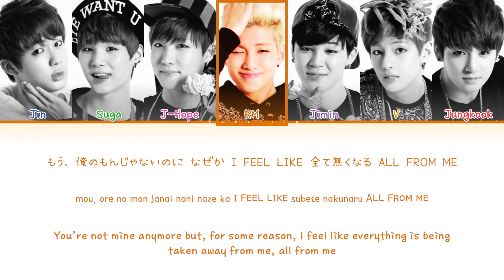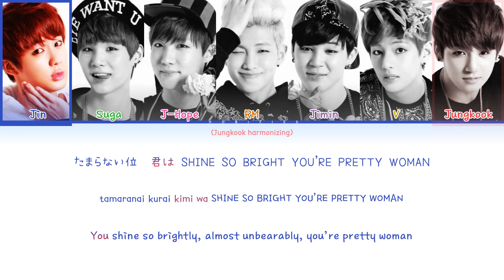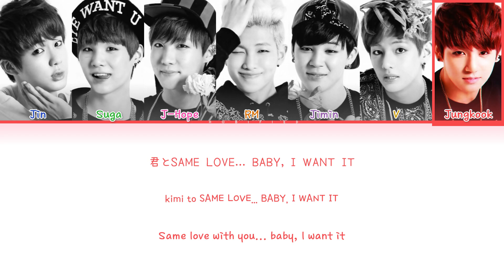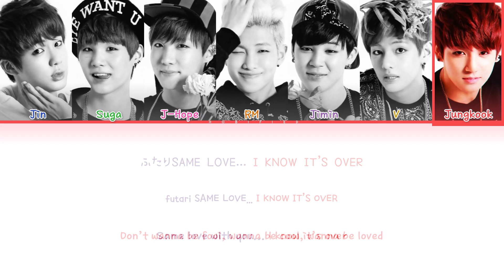BTS (防弾少年団) – I Like It (いいね) (Japanese Version) (Color Coded Lyrics Kan/Rom/Eng)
Track: 03. ‘I Like It (いいね) – Japanese Ver –’
Album: ‘No More Dream (Japanese Ver.)’
Year: 2014
Artist: BTS (防弾少年団)